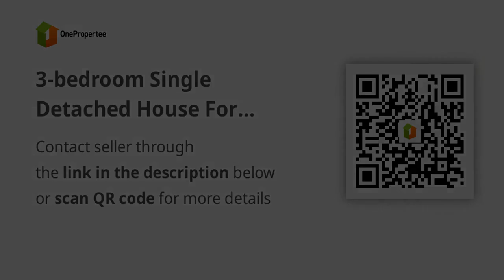3-bedroom Single Detached House For Sale in Silang Cavite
3-bedroom Single Detached House For Sale in Silang Cavite
House Type: Single Detached House
Number of Bedrooms: 3
Number of Bathrooms: 2
Floor Area in sqm: 66 sqm.